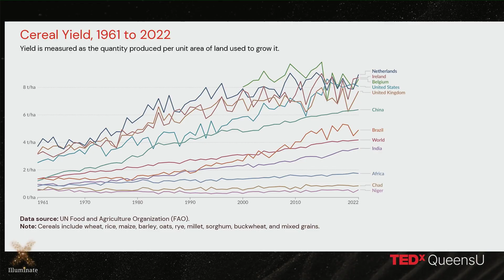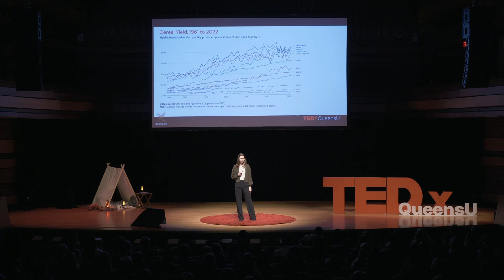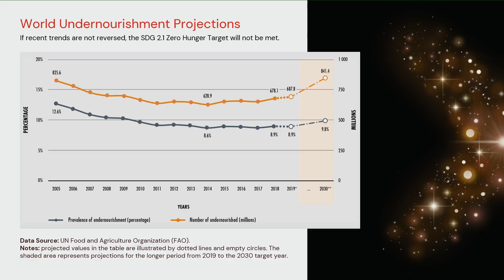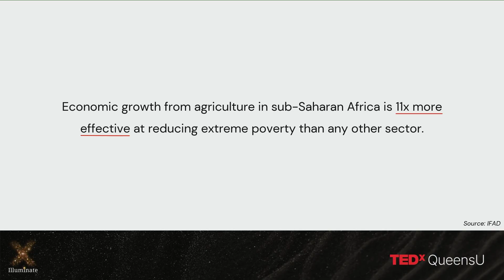Feeding the Next Generation Before it's too Late | Jesse Pound | TEDxQueensU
Jesse shares her journey from engineering student to AgriTech founder in Kenya, revealing how Africa missed the first Green Revolution. She highlights youth-driven agricultural transformation and the global impact of food waste, urging action to prevent a looming food crisis. Jesse is the co-founder of Vunatec, a Kenya-based social enterprise transforming subsistence farming into thriving agribusinesses through a digital marketplace and management platform. With a background in mechanical engineering and three years of experience working directly with farmers in Kenya, she has witnessed first-hand how a lack of coordination and support in smallholder farming communities leads to immense waste of Kenya’s rural food supply. This talk was given at a TEDx event using the TED conference format but independently organized by a local community.